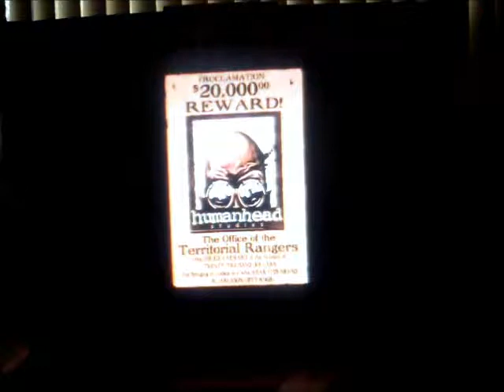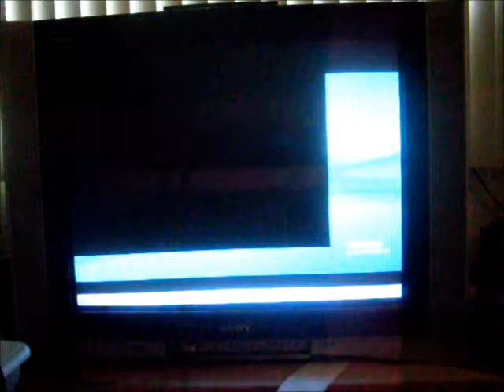Let's Play Dead Man's Hand Level 1: The Tutorial Level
Tajon must escape from Mexican prison with the help of an old man.